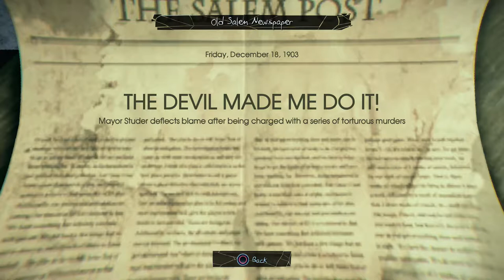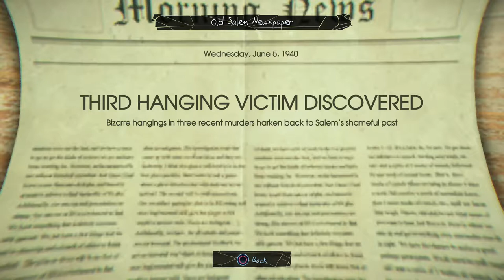Murdered Soul Suspect Gameplay Walkthrough Part 12 - Judgement House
We head to the Judgement House in search for The Bell Killer. Murdered Soul Suspect Gameplay Walkthrough Part 12 of the Story for PS4 in 1080p HD.

When Ronan O'Connor, a detective with a chequered past, gets caught up in a burglary, his life is brought to an untimely end by a brutal and relentless killer.

Murdered Soul Suspect Story Mode Walkthrough Part 1
Murdered Soul Suspect Story Mode Let's Play Part 1